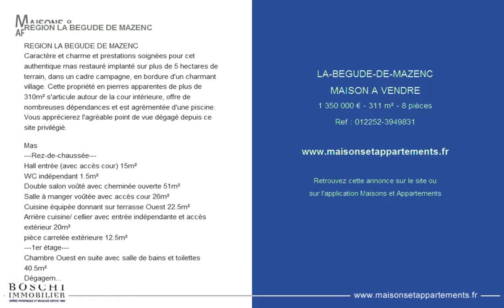LA-BEGUDE-DE-MAZENC - MAISON A VENDRE - 1 350 000 € - 311 m² - 8 pièces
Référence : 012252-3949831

REGION LA BEGUDE DE MAZENC
Caractère et charme et prestations soignées pour cet authentique mas restauré implanté sur plus de 5 hectares de terrain, dans un cadre campagne, en bordure d'un charmant village. Cette propriété en pierres apparentes de plus de 310m² s'articule autour de la cour intérieure, offre de nombreuses dépendances et est agrémentée d'une piscine. Vous apprécierez l'agréable point de vue dégagé depuis ce site privilégié.

Mas
---Rez-de-chaussée---
Hall entrée (avec accès cour) 15m²
WC indépendant 1.5m²
Double salon voûté avec cheminée ouverte 51m²
Salle à manger voûtée avec accès cour 26m²
Cuisine équipée donnant sur terrasse Ouest 22.5m²
Arrière cuisine/ cellier avec entrée indépendante et accès extérieur 20m²
pièce carrelée extérieure 12.5m²
---1er étage---
Chambre Ouest en suite avec salle de bains et toilettes 40.5m²
Dégagement 11.5m²
Chambre avec placards et accès cour par escalier Sud 16.5m²
Chambre EST avec placards, dressing, salle d'eau, WC et accès cour par escalier 37.5m²
Chambre SUD avec placards, salle d'eau, WC 30.5m²
Chambre OUEST avec accès cour par escalier 13.5m²
Chambre Sud avec bureau et salon 13.5m²

---Garage porte automatique avec cuve à fuel 50m²
---Remise / Chaufferie 10m²
---Piscine 12 X 6 avec pompe à chaleur
---Serre indépendante avec double vitrage et chauffage électrique 16m²
---2 caves voûtées / local technique (filtre sable/chlore) 12m²
---Terres en fermage

Immobilier de luxe - Drôme provençale